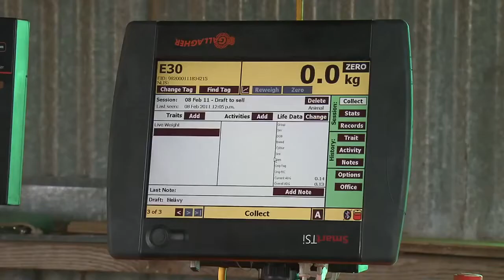Автоматизированный сортировки овец Gallagher TSi weigh scale and Sheep Auto Drafter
Новые технологии в овцеводстве